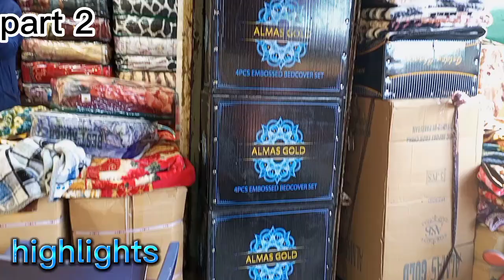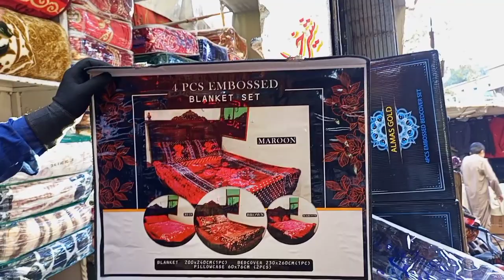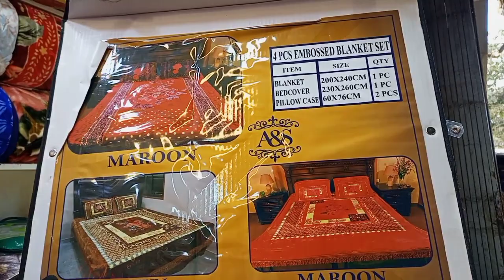Light House Karachi 🤩 Blanket Market || Singal & Double New Sale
Aslamualikum kiya hal hain ap sab logo ka ap k Bhut israr pr dubara video bna di h .
In this video I shared with you new design blanket, blanket bridle bedsheets fancy bedsheets design, single bed blanket, double bed blanket new latest design in blanket

Address:Sher khan Kambal House Mustafa market shop#18 b light house karachi